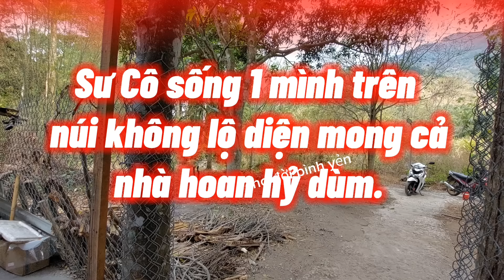Tôi ẩn tu đã lâu vì thương bé Tường Lam.nên muốn nói vài lời đế mọi người.???